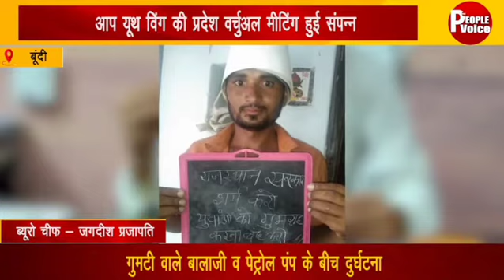आप यूथ विंग की प्रदेश वर्चुअल मीटिंग संपन्न। तख्तियां लेकर विरोध प्रदर्शन किया।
जयपुर। आम आदमी पार्टी राजस्थान की यूथ विंग की अॉनलाइन वर्चुअल मीटिंग  सम्पन्न हुई। मीटिंग के बाद यूथ कार्यकर्ता तख्तियां लेकर कांग्रेस की गहलोत सरकार के विरोध प्रदर्शन किया। राजस्थान सरकार शर्म करो युवाओं को गुमराह करना बंद करो आदि नारे भी लगाए। यूथ विंग बेरोजगारी पर गहलोत सरकार के खिलाफ मोर्चा खोला हुआ है।
आम आदमी पार्टी राजस्थान यूथ विंग उदयपुर संभाग अध्यक्ष पप्पू लाल कीर ने कहां कि अशोक गहलोत सरकार ने सत्ता प्राप्त करने के लिए बेरोजगार युवाओं से वादा किया था। कि उन्हें नौकरियां दी जाएगी । अब कांग्रेस की अशोक गहलोत सरकार बेरोजगार युवाओं को आत्म निर्भर बनने की बात कह रही है। और कह रहे है कि सभी को नौकरियां नहीं दे सकते है। युवा डिग्री लेकर सडकों पर घूम रहें हैं। जबकि उत्तर प्रदेश में 2022 में विधानसभा चुनाव है। कांग्रेस महासचिव प्रियंका गांधी उत्तर प्रदेश सत्ता प्राप्ति के लिए बेरोजगार युवाओं को नौकरी देने का वादा कर रही है । कांग्रेस पार्टी उत्तर प्रदेश के युवाओं को नौकरी देना चाहती है। तो पहले राजस्थान में उनकी सरकार है तो पहले यह क्यों नहीं दे दे।
आफताब नाथद्वारा  ने कहा है कि लंबे समय से राज्य सरकार के कई विभागों में भर्तियां अटकी हुई हैं. युवाओं से वादे कर उन्हें सपने दिखाए जाते हैं। लेकिन बेरोजगारों का सपना टूटता नजर आ रहा है।
चित्तौड़गढ़ यूथ विंग जिला अध्यक्ष हरीश माली  ने कहा RAS परीक्षा पास करने के लिए पढ़ाई एवं मेहनत करने की आवश्यकता नहीं है। केवल शिक्षा मंत्री गोविंद सिंह डोटासरा के रिश्तेदार होना काफी है। डोटासरा ने अपने पद का दुरुपयोग किया है। पुत्रवधू प्रतिभा व उसके भाई-बहन को साक्षात्कार में  80-80 अंक दिलवाये हैं।
सरकारी भर्ती परीक्षाओं में साक्षात्कार का सिस्टम खत्म किया जाए''
यूथ विंग जोधपुर संभाग अध्यक्ष राजू प्रजापत ने कहा कि पिछले तीन वर्षों में राज्य सरकार के किसी भी विभाग में रिक्त पदों पर नियुक्ति नहीं हुई है। राज्य में बेरोजगारी बढ़ती जा रही है। इस मौके पर मुख्यमंत्री अशोक गहलोत से पद से इस्तीफा देने की मांग की गई।
यूथ विंग भीलवाड़ा जिला अध्यक्ष हेमेंद्र सिंह मेहता ने कहा लंबे समय से राज्य सरकार के कई विभागों में भर्तियां अटकी हुई हैं. युवाओं से वादे कर उन्हें झूठे सपने दिखाते हैं ।
इस दौरान जोधपुर संभाग अध्यक्ष राजू प्रजापति , उदयपुर संभाग अध्यक्ष पप्पू लाल कीर, भीलवाड़ा जिला अध्यक्ष हेमेंद्र सिंह मेहता, चित्तौड़गढ़ जिला अध्यक्ष हरीश माली, हनुमानगढ़ राजवीर सिंह, चूरू जिला अध्यक्ष सुभाष जी राजकुमार मेहरा कैलाश चंद्र माली भीलवाड़ा, गोगुंदा विधानसभा अध्यक्ष गणपत लाल मेघवाल उदयपुर,अंकित मीणा सीकर, बाड़मेर जिला अध्यक्ष ईश्वर,सत्यनारायण जी जयपुर, मौहम्मद आफताब समदानी नाथद्वारा,शीशपाल जी ,प्रताप सिंह भीलवाड़ा, वीरेंद्र जी, ऋषभ कोटा, दिलीप मीणा कोटा, रिजवान खान नागौर, आदि प्रदेशभर के कार्यकर्ता शामिल हुए  |